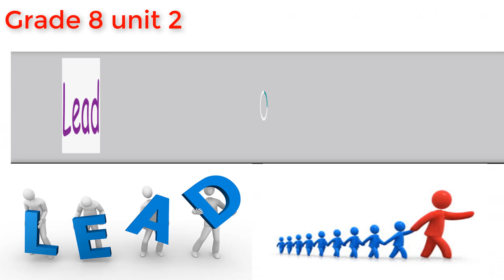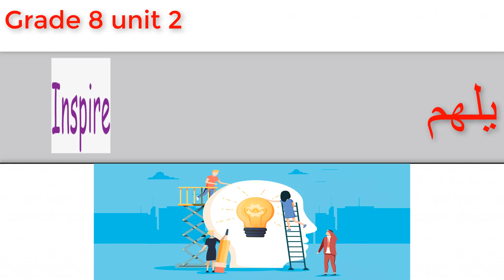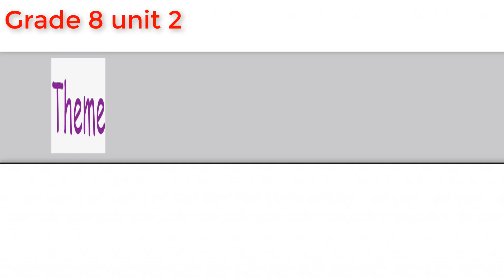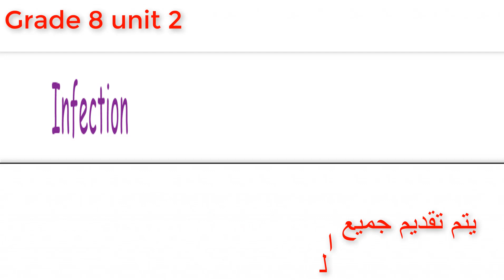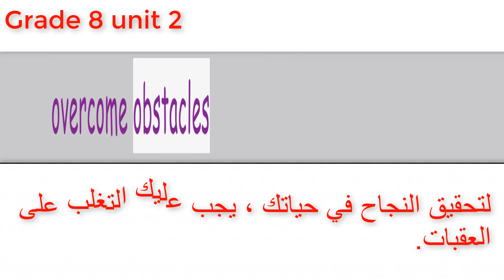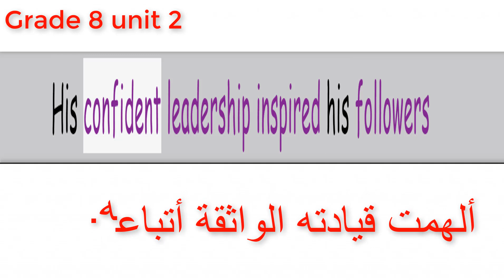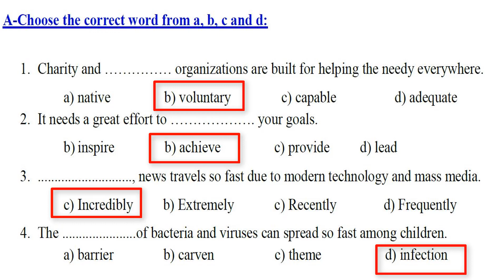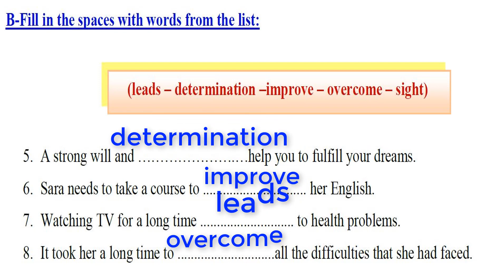شرح معاني كلمات للصف الثامن المتوسط/ المنهج التأسيسي/Grade 8/ Unit Two/New Vocabulary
روابط مهمة
صفحتي علي الفيس بوك